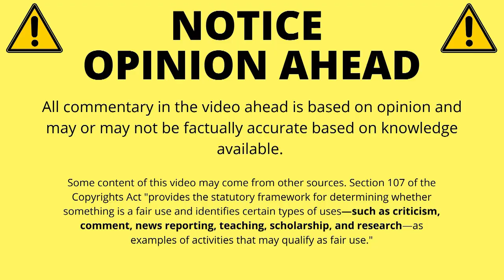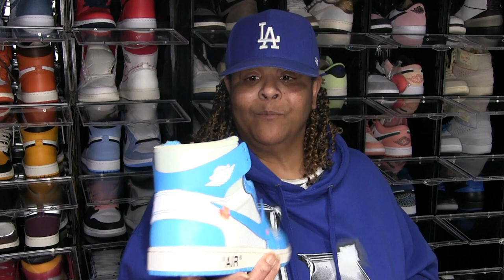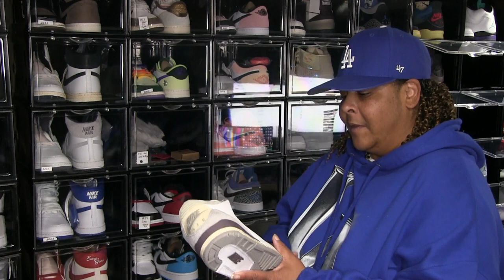Sneaker collection Jordans I wear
Nickie Poo
900 N.Broad St
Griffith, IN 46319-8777